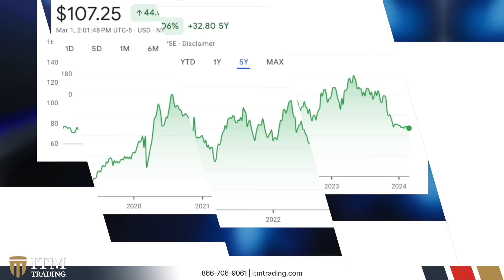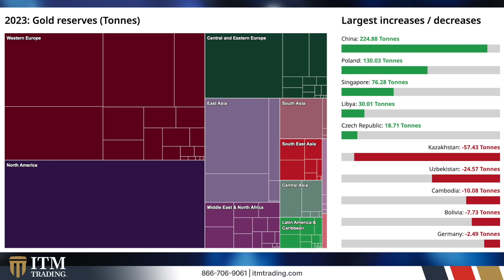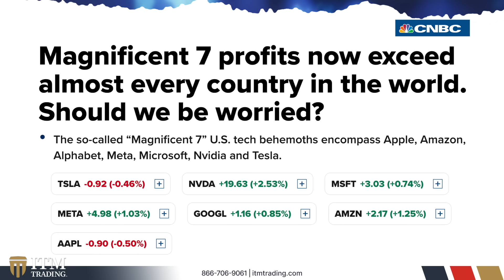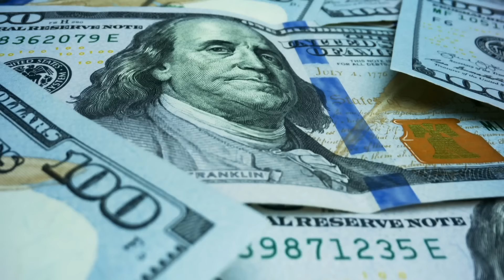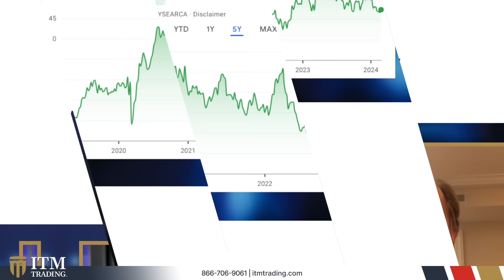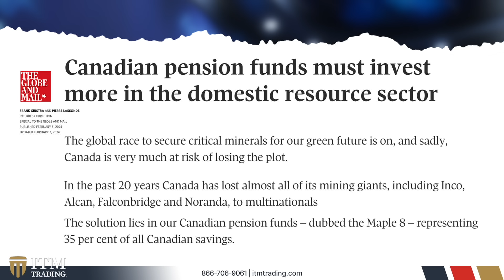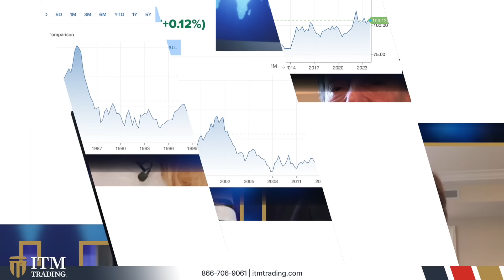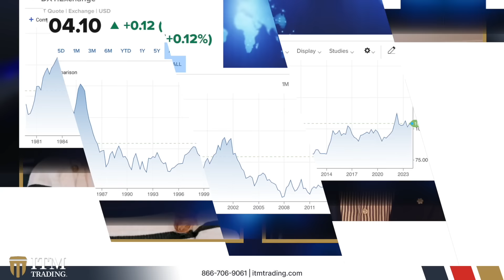U.S. Dollar Downward Spiral by Year’s End, Gold to Skyrocket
The U.S. is likely to face a recession by the end of this year or early next year, according to mining industry veteran Pierre Lassonde. Speaking with our Daniela Cambone, he highlights the concerning trend of the U.S. government accumulating $2 trillion in debt annually without a visible solution in sight. Lassonde predicts a decline in the U.S. dollar, which could drive up the value of gold. Additionally, he addresses the challenges confronting the Canadian mining industry, including the lack of investment from major pension funds, known as the Maple 8. Tune in to the insightful interview to discover strategies for safeguarding your wealth in these uncertain times.

📖 CHAPTERS:
0:00 Gold
2:28 Gold ETFs vs Bitcoin
5:39 Out of the Dollar, into Gold
7:17 Gold as the Anti-Dollar
10:20 Demand for Gold
12:58 Canadian Pension Funds
18:56 Investment in Canada
22:26 Federal Reserve and Interest Rates